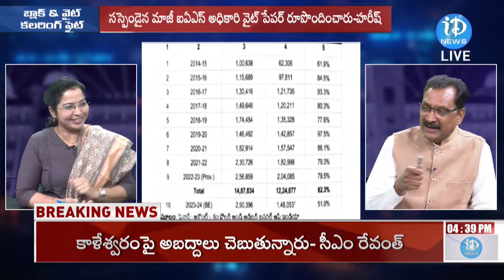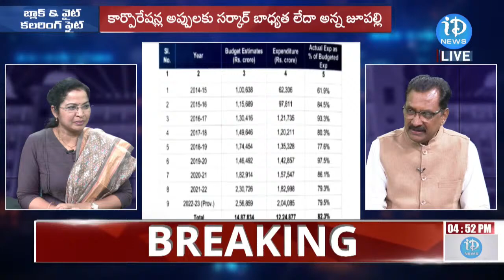Ghanta Chakrapani About TS Assembly Session : తెలంగాణ అసెంబ్లీపై ఘంటా చక్రపాణి విశ్లేషణ | iDreamNews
Ghanta Chakrapani About TS Assembly Session